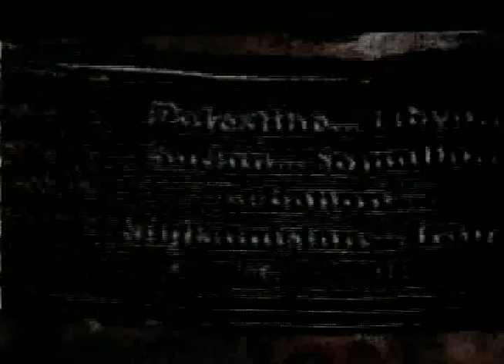objectif lune (fab)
improjections 1